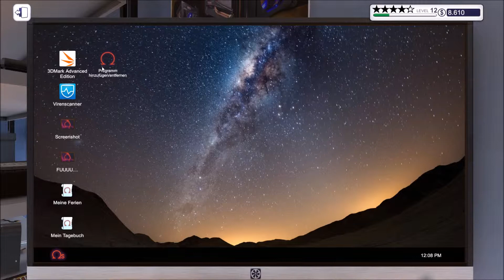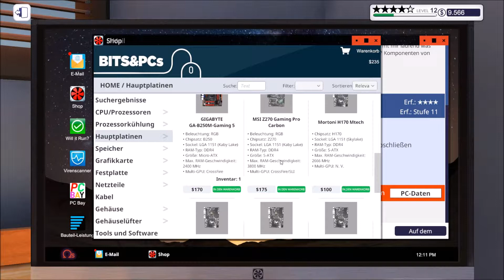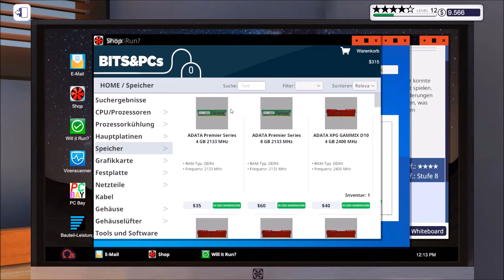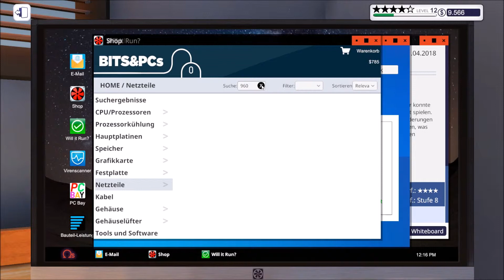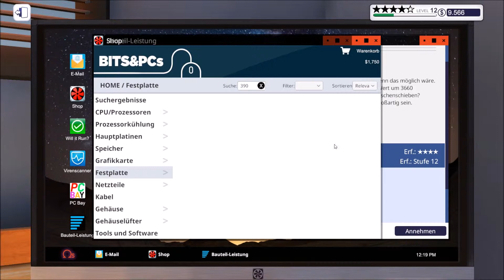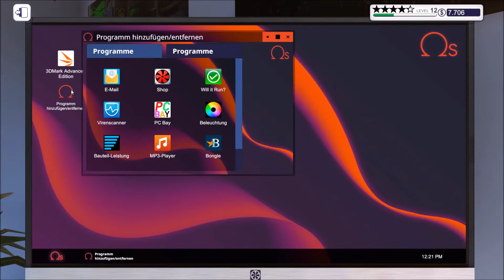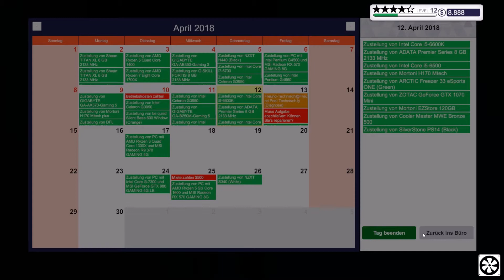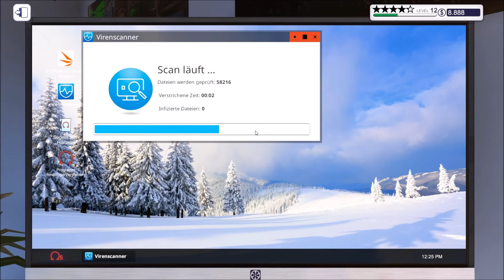PC Building Simulator #057